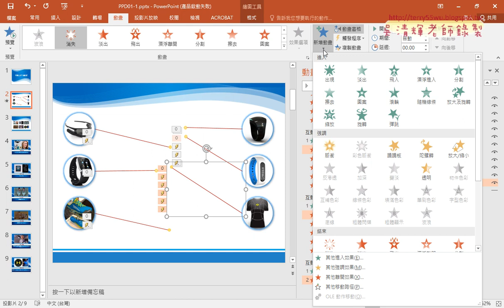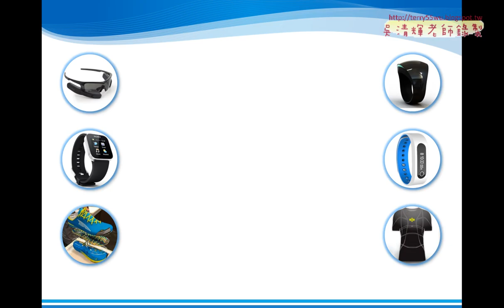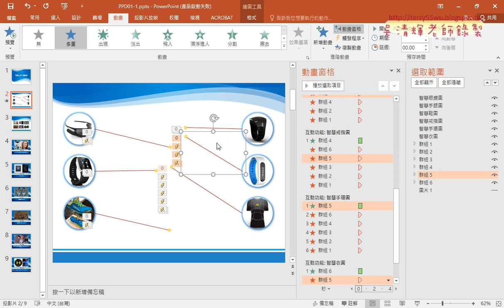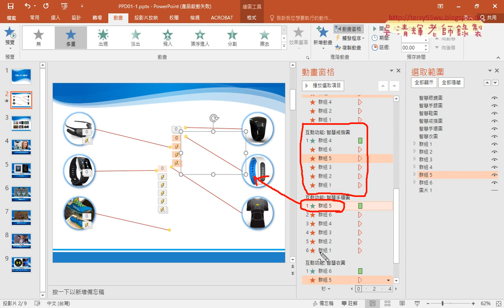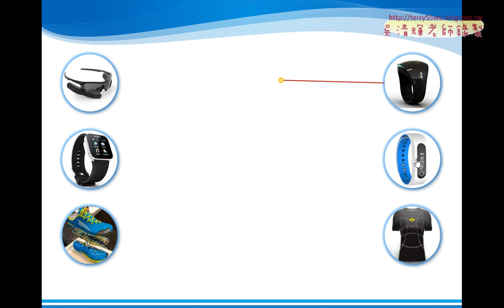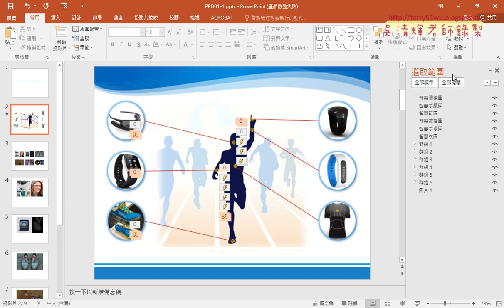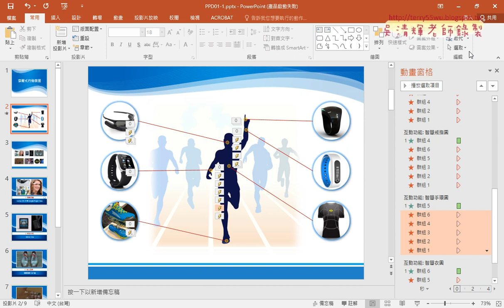02 110題穿戴式行動裝置動畫與選取窗格